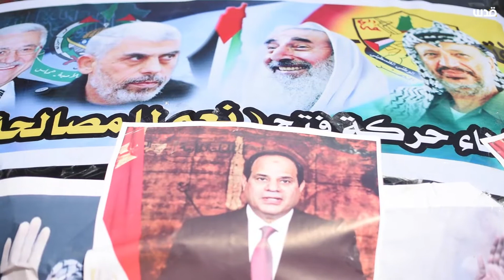هتافات الوحدة الوطنية في استقبال الحكومة بغزة.. وعناصر فتح يهتفون لـ"السنوار"